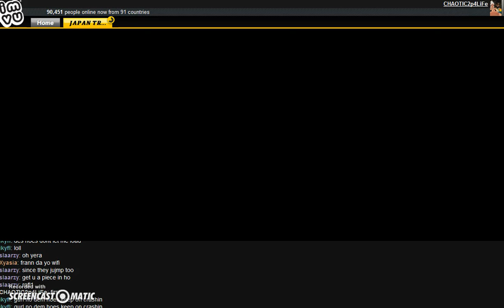IMVU..BATTLE REJECTS slaarzy aka disrespectz & lkyfl WHEN OLD FAM HATING ON U LOL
REJECTED FAMILY MEMBERS HATING